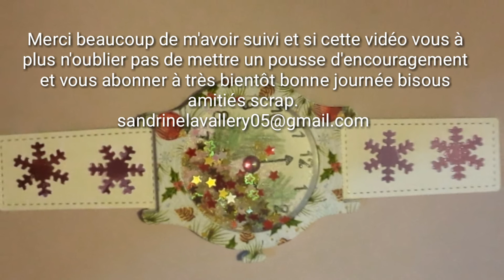Voici la création montre shaker je vous ai fait 2 versions